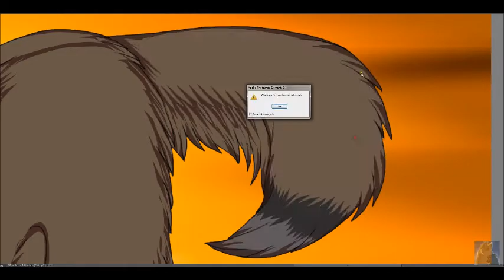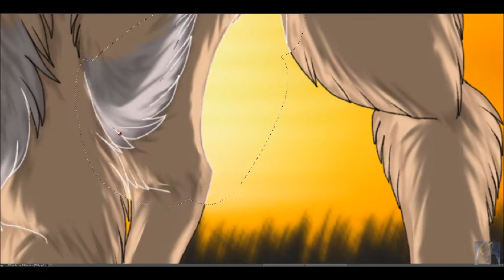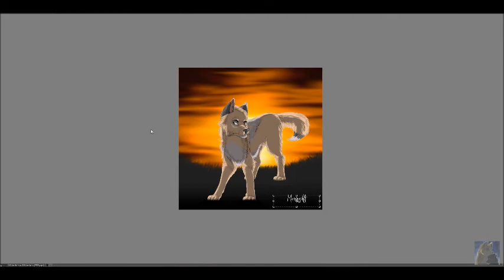.: You & I Speed Paint :.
Finally, a new speed paint!

Sorry, I forgot to record part of the background and shading so...

I've been so busy lately that I haven't been able to do any speed paints but now I have a couple more days of my Spring Break during which I plan to post more...